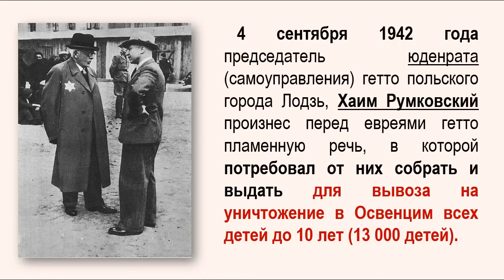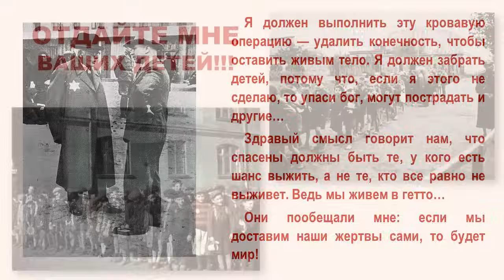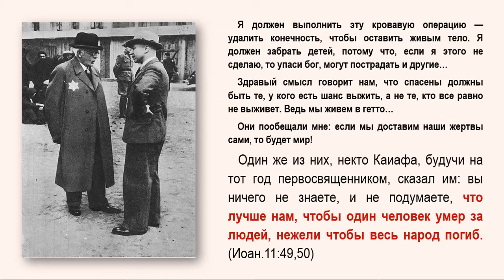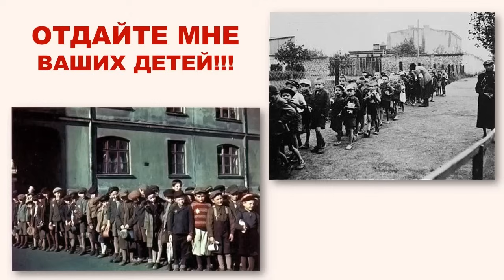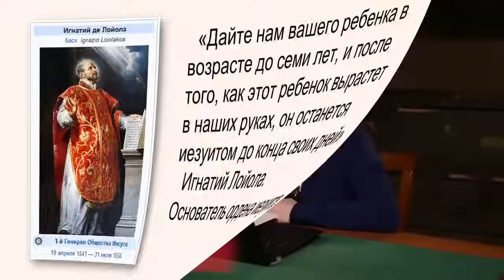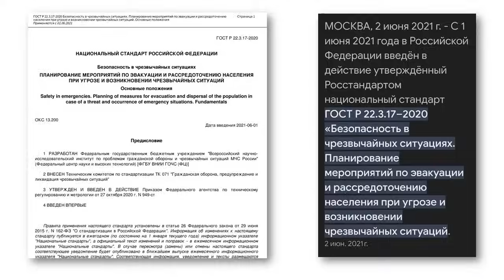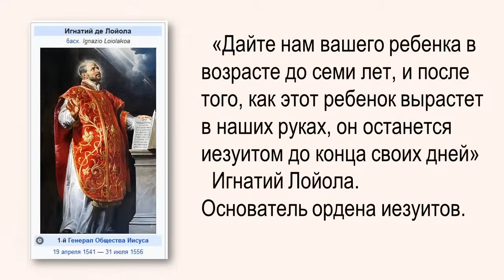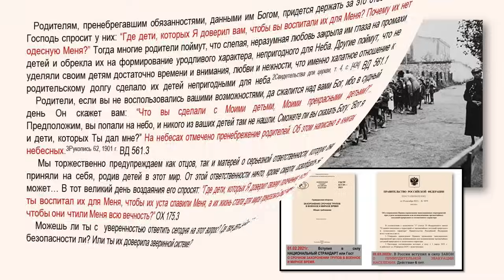🔺1 часть. ЭВАКУАЦИЯ ДЕТЕЙ! КУДА? ЗАЧЕМ И ДЛЯ КОГО? (РЕПЕТИЦИЯ) ГДЕ ДЕТИ МОИ, КОТОРЫХ Я ДОВЕРИЛ ТЕБЕ?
Родителям, пренебрегавшим обязанностями, данными им Богом, придется держать за это ответ на суде. Господь спросит у них: “Где дети, которых Я доверил вам, чтобы вы воспитали их для Меня? Почему их нет одесную Меня?” Тогда многие родители поймут, что слепая, неразумная любовь закрыла им глаза на промахи детей и обрекла их на формирование уродливого характера, непригодного для Неба. Другие поймут, что не уделяли своим детям достаточно времени и внимания, любви и нежности, что именно халатное отношение к родительскому долгу сделало их детей непригодными для неба.2Свидетельства для церкви, т. 4, c. [424] ВД 561.1    Родители, если вы не воспользовались вашими возможностями, да сжалится над вами Бог, ибо в судный день Он скажет вам: “Что вы сделали с Моими детьми, Моими прекрасными детьми?”.. Предположим, вы попали на небо, и никого из ваших детей там не нашли. Сможете ли вы сказать Богу: “Вот я и дети, которых Ты дал мне?” На небесах отмечено пренебрежение родителей. Об этом написано в книгах небесных.3Рукопись 62, 1901 г. ВД 561.3
     Мы торжественно предупреждаем как отцов, так и матерей о серьезной ответственности, которую они приняли на себя, родив детей в этот мир. От этой ответственности ничто, кроме смерти, освободить не может… В тот великий день воздаяния его спросят: “Где дети, которых Я доверил твоему попечению, чтобы ты воспитал их для Меня, чтобы их уста славили Меня, а их жизнь стала для мира прекрасной диадемой и чтобы они чтили Меня всю вечность?” ОХ 175.3
    Можешь ли ты с  уверенностью ответить сегодня на этот вопрос? Где твои дети сейчас? С кем они? В безопасности ли? Или ты их доверила зверинной системе?